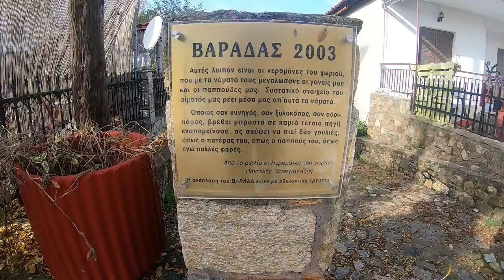Νερομανες Βερτισκου .Hobby Riders.Travelling in Greece .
17/11/2021
Ο Βερτίσκος είναι βουνό του νομού Θεσσαλονίκης και αποτελεί το συνορο με το νομό Σερρών . Η  κορυφή  του λέγεται  Χαρβάτα  και έχει  υψόμετρο 1.103 μέτρα. Το βουνό καλύπτει όλο το βόρειο τμήμα του νομού και στις πλαγιές του σχηματίζονται πολλά ρυάκια και  χείμαρροι (οι νερομάνες του Βερτίσκου) που καταλήγουν στις λίμνες Βόλβη και Κορώνεια, καθώς και στον ποταμό Στρυμόνα , στη βορειοανατολική του πλευρά. Στα νοτιοανατολικά το βουνό  συνδέεται με τα Κερδύλια όροι.Οι Νερομάνες Βερτίσκου ονομάστηκαν έτσι διότι ανάβλυζαν νερό συνεχώς. Τα ρηχά αυτά πηγάδια που όχι μόνο σώζονται αλλά και λειτουργούν μέχρι σήμερα αποτελούν κατασκευές που η αρχή τους χάνεται στην υστερορωμαική εποχή.
V304